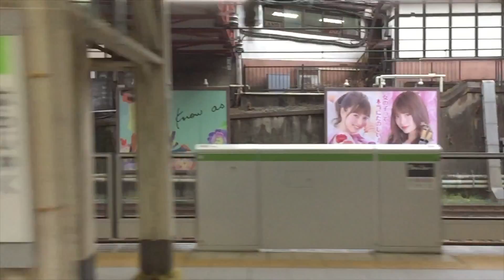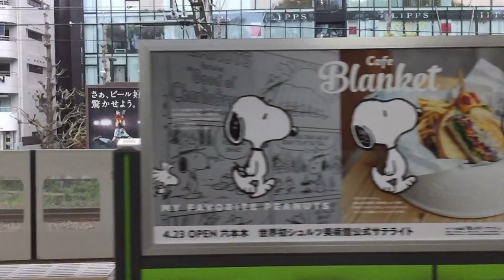中居正広・NEWS・浅田真央ほか【超スロー映像 2016/4/13：W15】速報! 今週の原宿駅ビルボード広告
- Harajyuku Station HOT 100 Graphics（Apr. 13, 2016）